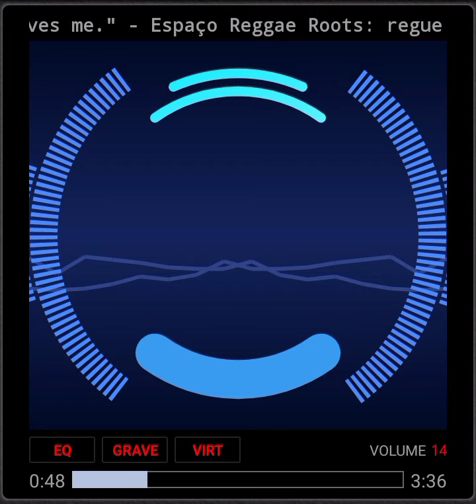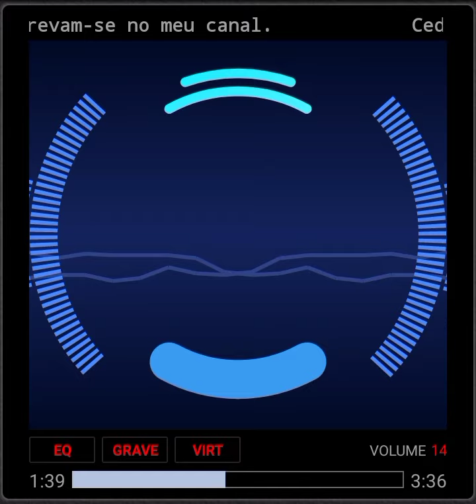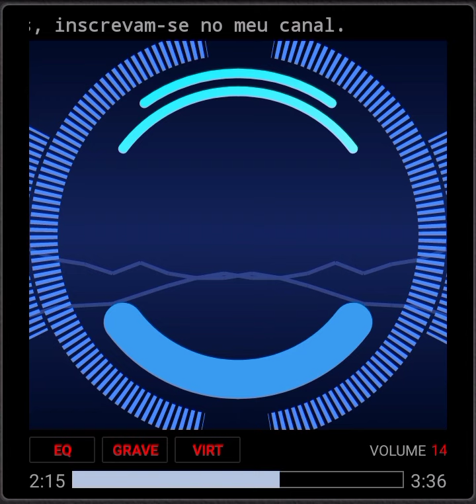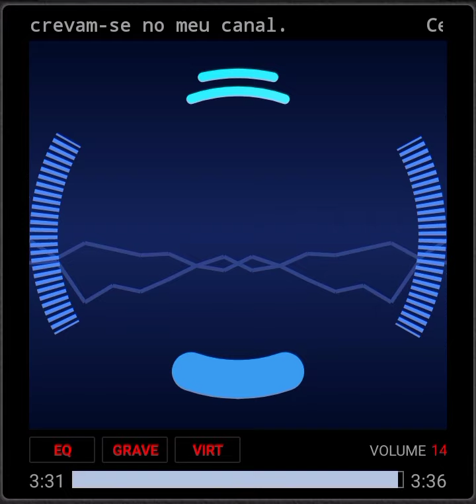Cedric Myton & Rosy Valença - "He loves me, she loves me."